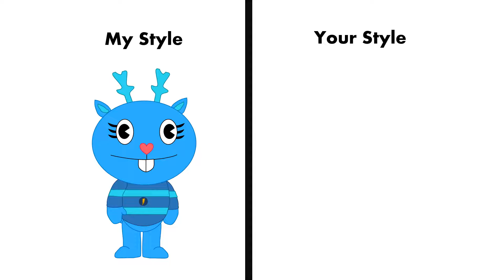Me Vs Your Style (Elma) (Flark's Friendly Female Blue Deer)